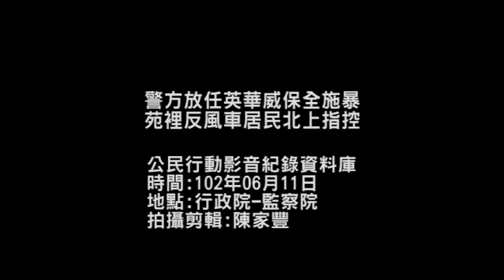2013.06.11警方放任英華威保全施暴 苑裡反風車居民北上指控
今(11)日上午，苗栗苑裡反瘋車自救會與居民北上到行政院前指控，英華威在苑裡鎮房裡里海堤強行施作第26號風機工程時，英華威雇用的私人保全毆打聲援學生，在旁的通霄分局員警卻完全視而不見，放任保全公然犯罪。

並要求行政院長江宜樺應立即出面，要求警政署針對6月8日保全打人事件，對失職員警進行調查和懲處，並要求環保署 應立即裁罰英華威違反環評承諾之安全距離風機，針對環評違法部分，撤銷其環評；經濟部能源局應命違法施工之英華威立即停工，即刻訂定風機設置的合理安全距離。